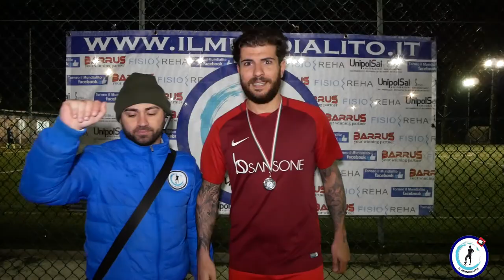Il Mundialito Èlite 2019, 8^ giornata: FC Scampia - MC Secondigliano